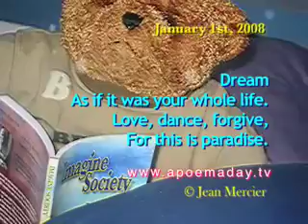VINTAGE COLLECTION: Chapter 13 - (31 X 15 sec love notes) - This Is Paradise - January 1st, 2008